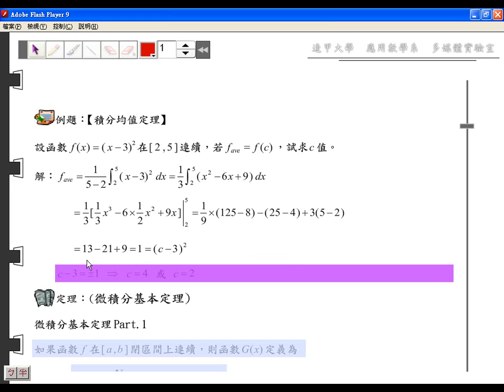5-3-2 積分均值定理的例子